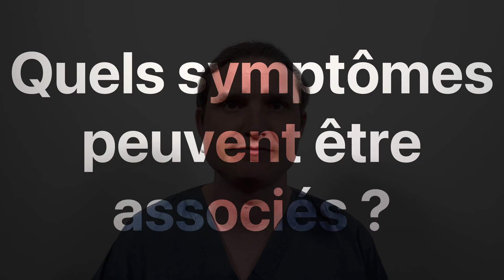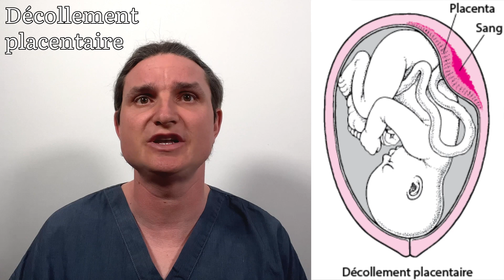Saignements en milieu fin de grossesse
Pour un suivi de grossesse complet et sécurisé, découvrez notre guide qui aborde les complications et pathologies pouvant survenir pendant la grossesse. Informez-vous sur les saignements pendant la grossesse, que ce soit au deuxième trimestre ou en fin de grossesse, et apprenez à reconnaître les signes de saignement anormal. Explorez des sujets tels que les règles pendant la grossesse, la prééclampsie, le placenta previa, les hématomes rétroplacentaires, et les décollements placentaires. Naviguez à travers les défis du troisième trimestre de grossesse, y compris les risques d'hémorragie pendant cette période critique. Notre guide vous fournit des informations essentielles sur la rupture prématurée des membranes et vous aide à comprendre les mesures à prendre pour assurer une grossesse saine et sécurisée.
[langage inclusif]

En espérant que cette vulgarisation vous sera utile aux personnes enceintes et/ou aux personnes qui veulent savoir plus.

AUTRES VIDÉOS:
⏳ Timeline de la vidéo:
00:00 Introduction
01:48 modifications du col
02:26 infection vaginale
03:01 placenta praevia
03:36 décollement pacentaire
04:14 pré-éclampsie
04:44 hématome rétroplacentaire
05:09 rupture prématurée des membranes
05:40 cancer du col
06:42 signes & symptômes